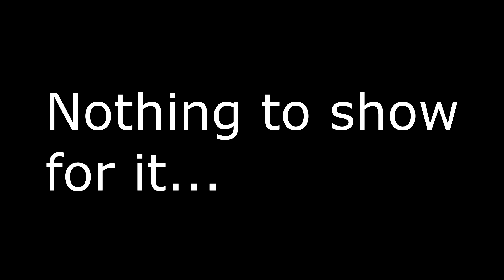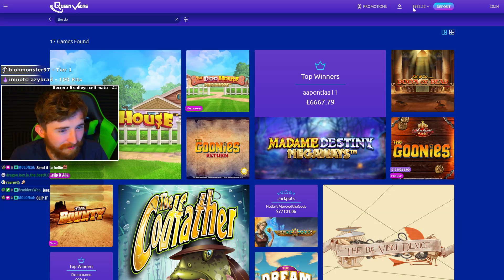INSANE 1200x WIN ON DOGHOUSE SLOT! CASINO BIG WIN!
INSANE 1200x WIN ON DOGHOUSE SLOT!
So we played some slot machines, mostly the dog house and this is what happens.